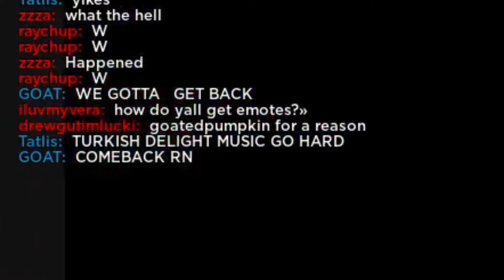NEW SOCCER GAME IS W | Ultimate Soccer - ROBLOX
Game is not released yet, currently still in development!
If you want to follow progress about this game?!

If you ever feel like you want to drop a small tip, just join this for £0.99 a month. Cheap and is really helpful;

If you want, you can just spend Robux here on anything. Which is quite helpful!